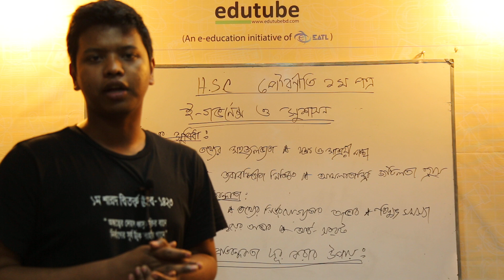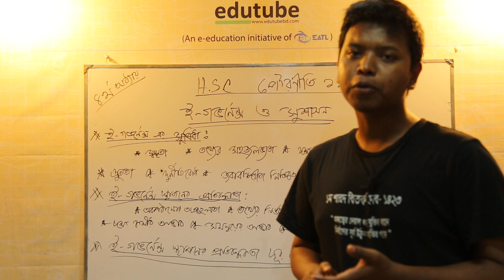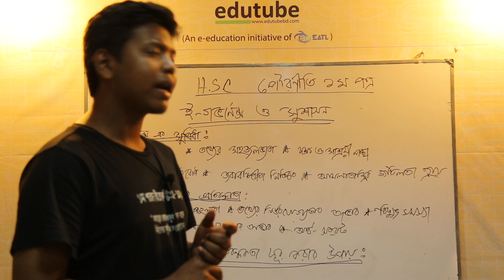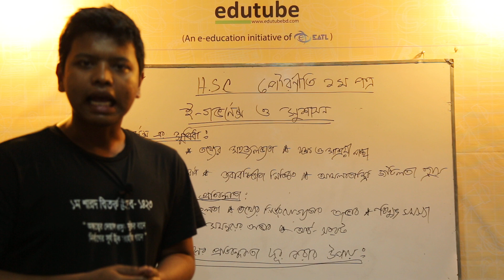HSC Civics 1st Paper, Chapter 04, Lecture 02 & Board Question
এইচ এস সি পৌরনীতি ১ম পত্র- পৌরনীতি ও সুশাসন (৪র্থ) অধ্যায়ের আলোচনা চলছে কাঞ্জিলাল রায় (জীবন) স্যার (অর্থনীতি বিভাগ, ঢাকা বিশ্ববিদ্যালয়) -এর সাথে। আরও অনেক ক্লাস পাওয়া যাবে, edutubebd.com সাইটের LIVE CLASS সেকশনে। edutubebd নামে সার্চ দিয়ে,ফেসবুক group এ join কর, সব ধরনের আপডেট পেতে।